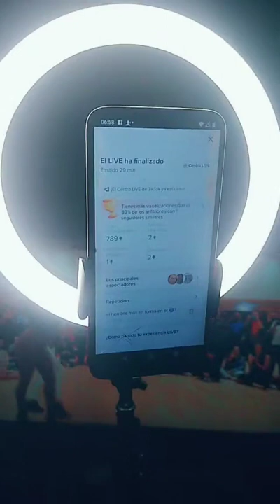Alberto mayo 2022 Acapulco(1)